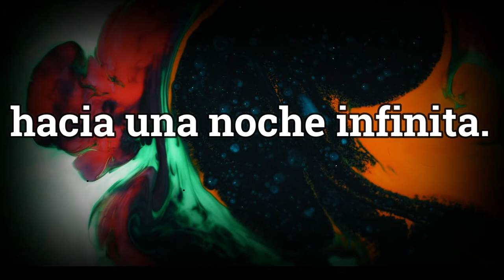LA NOCHE INFINITA | Un poema de Oriol Villar-Pool | [MicroDolor]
🔴 En el vídeo de hoy  leeré   "LA NOCHE INFINITA". Un POEMA de Oriol Villar-Pool.
🔴Poema incluído en mi libro "MICRODOLOR- BREVES LAMENTOS EN FORMA POÉTICA"
Autor de los libros:
☑ Poemario: "Microdolor"
☑ Poemario: "El Ala de mi sombrero"
🔴 Podrás encontrar el libro "El Silencio de los Locos" en Amazon
🔴 Podrás encontrar el libro El Ala de mi sombrero - Volumen 1 en Amazon

                ☑ Relatos.
                ☑ Poesía.
                ☑ Guiones de cine.
                ☑ Teatro.
                ☑ Artículos.
                ☑ Fotografías..
                ☑ etc...